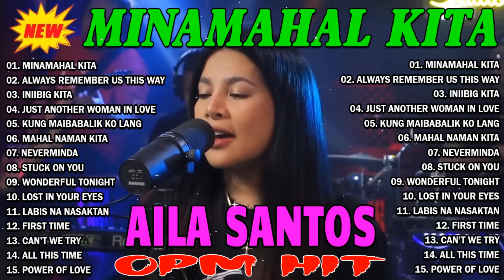Nonstop Slow Rock Love Song Cover By AILA SANTOS | Minamahal Kita, Always Remember Us This Way...